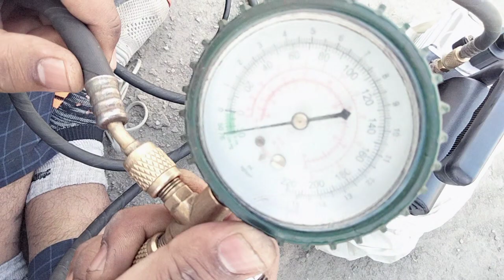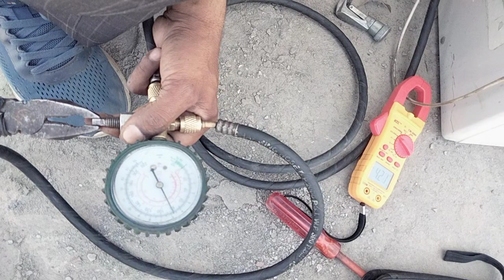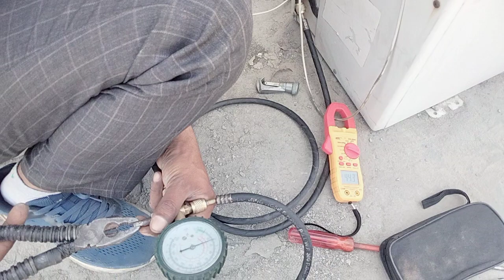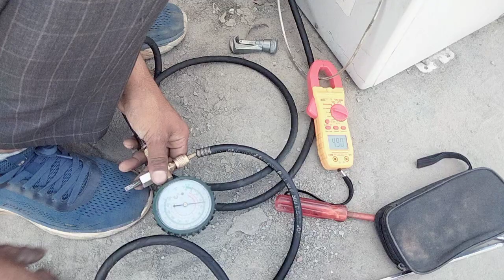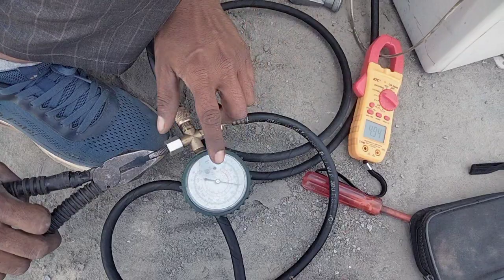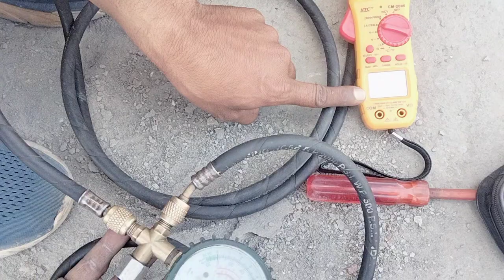how to repair split AC and gas charging step by step//वीडियो देखो यह बातें कोई नहीं बताएगा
split AC how to repair
inverter AC gas charging
inverter AC repair
inverter AC how to repair PCB
split AC how to clear nut change
split AC indoor unit change
air conditioner how to gas charging
inverter AC mein gas kaise dalen